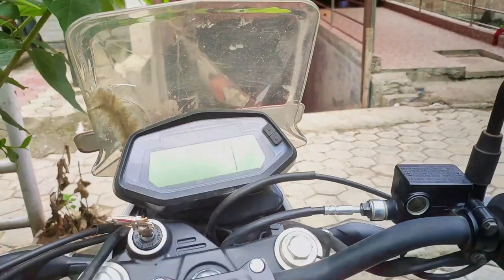BHANGGEY JHARNA !! MAILUNG JHARNA !! RASUWA WATER FALL !! AWESOME SATURDAY !! KTM - RASUWA !!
Breath taking away easy drive. This waterfall lies side to the road of upper Trishuli hydropower with perfect view and long waterfall with slow motion of water. Along side we can find small hut hotel(cottage) can have drink / juice/ dry food.